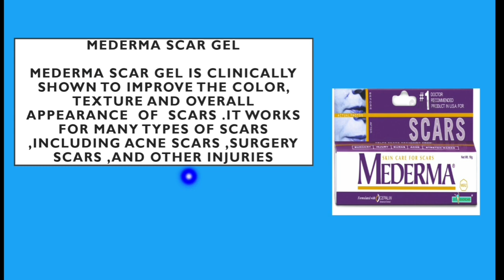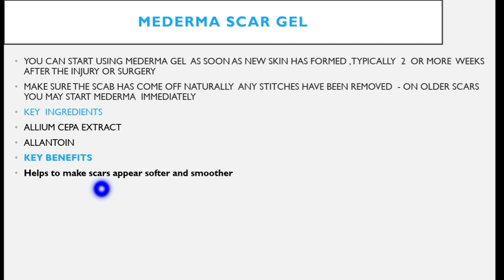MEDERMA SCAR GEL REVIEW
MEDERMA SCAR  GEL NO 1 DOCTOR RECOMMENDED  PRODUCT FOR SCARS